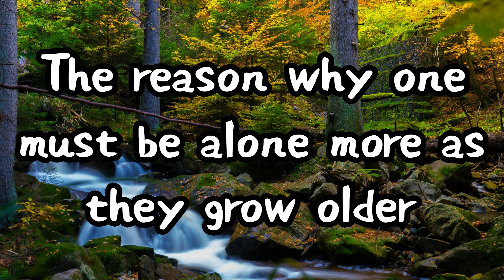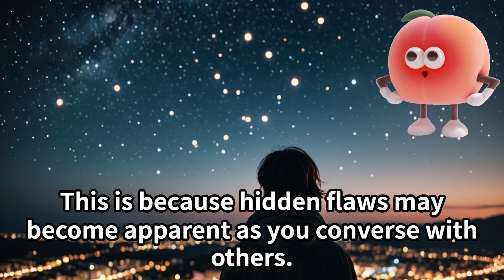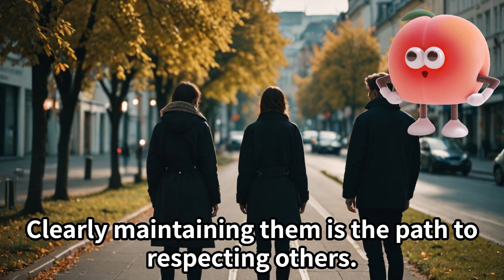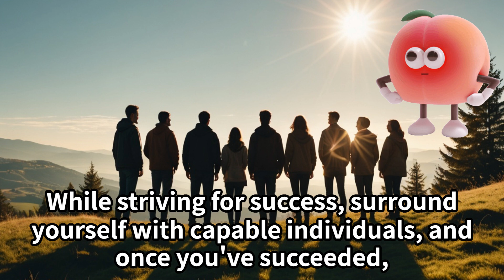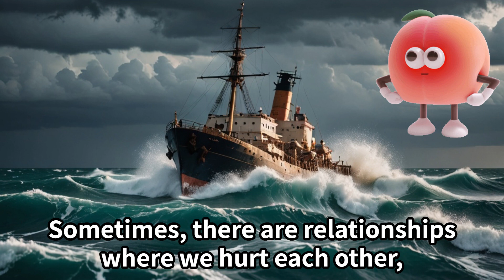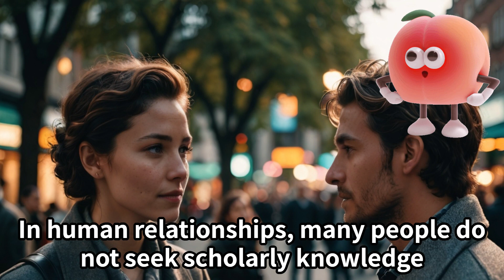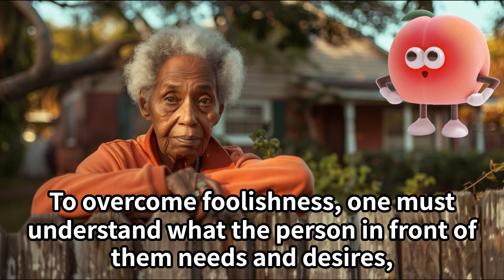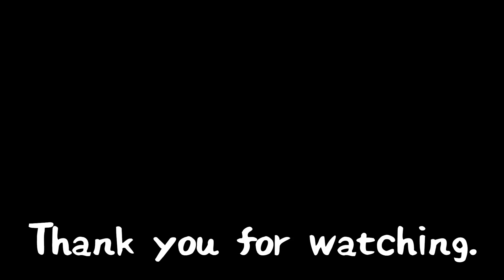The reason why one must be alone more as they grow older | Wisdom of life | AirBook